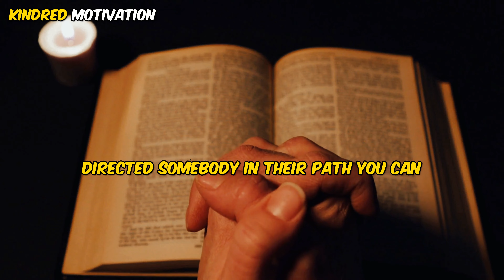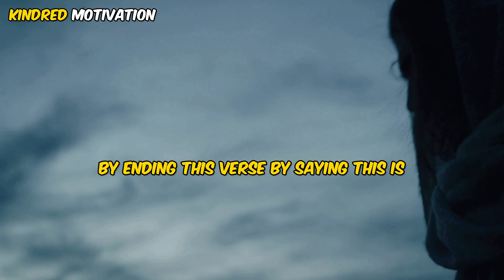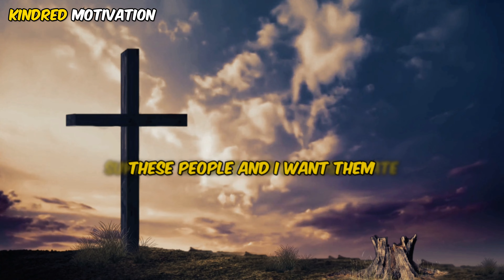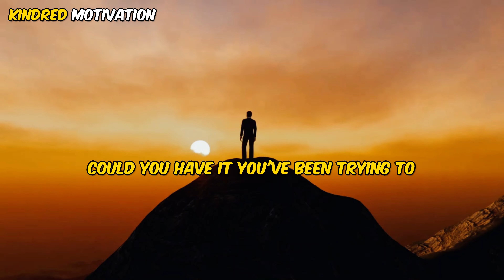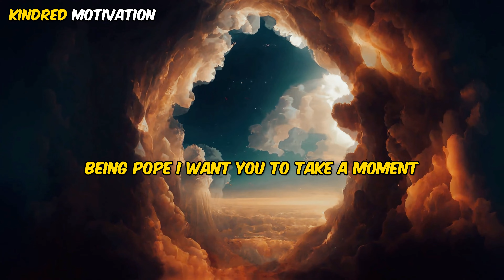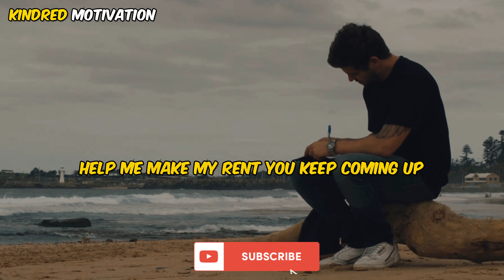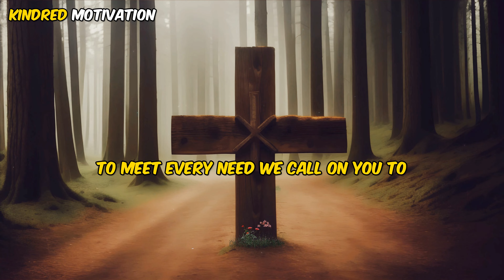ASK GOD FOR THE IMPOSSIBLE ✨ Inspirational & Motivational Video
Boldly stepping into the realm of the divine, we delve into the transformative power of asking God for the seemingly impossible. In a world where challenges often seem insurmountable, this video illuminates the path to unlocking miracles through faith and prayer. Drawing inspiration from biblical precedents, we explore the profound impact of turning to God in moments of need, and how, by asking in His name, we can witness the extraordinary unfold in our lives. Join us on this spiritual journey, as we uncover the keys to accessing divine intervention and embracing the boundless possibilities that faith in God can bring to our earthly existence.

*✩ SPEAKERS ✩*
✭ Steven Furtick
✭ John Piper
✭ Steve Harvey

This video is designed to uplift, motivate, and provide a deeper understanding of the Christian perspective on personal growth and overcoming life's hurdles. Whether you're struggling with doubts, facing a tough period, or simply in search of spiritual nourishment, this video is a must-watch.

Join us in uncovering the power of faith and the beauty of growing through what we go through. Your time to rise, shine, and reach your potential in Christ is now.

1)This video has no negative impact
2)This video is also for Motivational and Educational purposes.